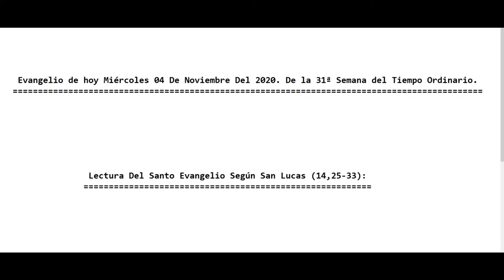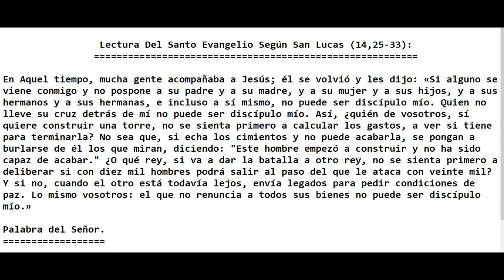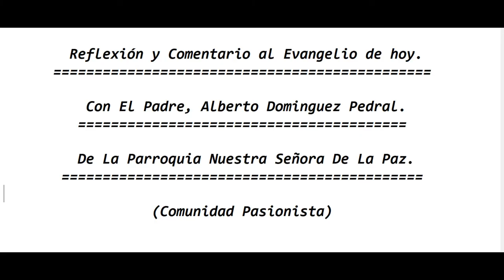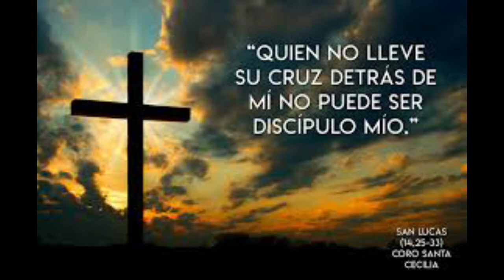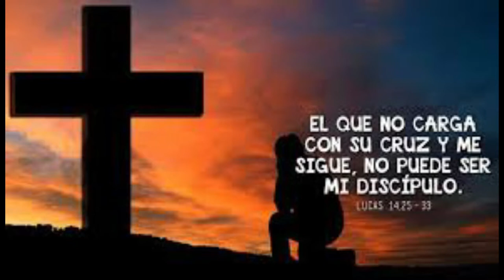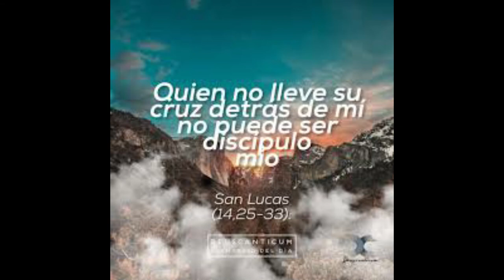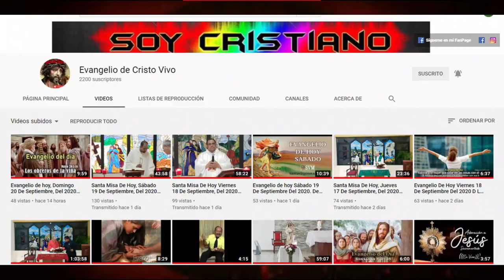Evangelio de hoy Miércoles 04 De Noviembre Del 2020 De la 31ª Semana del Tiempo Ordinario P. Alberto